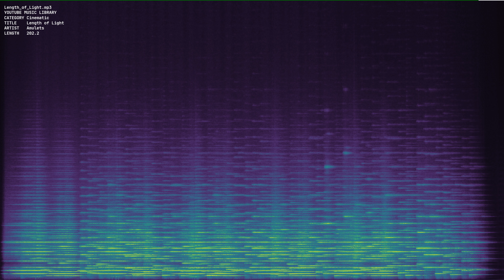Length of Light mp3